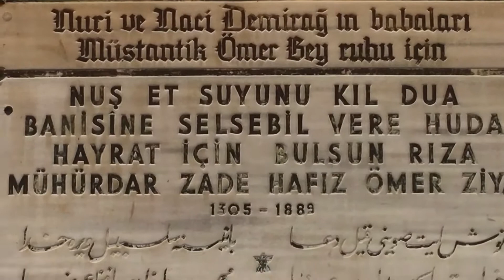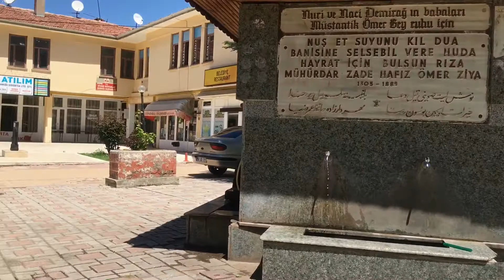Divriği Belediyesi Merkez Park